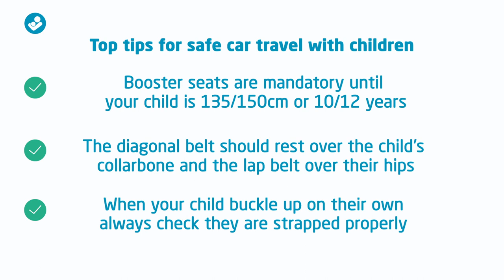Maxi-Cosi | How to install a child car seat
Maxi-Cosi | A recent study by Maxi-Cosi found 25% of 5-year-olds travel without a booster seat despite the fact that it is mandatory to use one until a child is 135/150cm tall, leading to dramatic consequences during a car crash. Watch our useful video on “how to install a child car seat ” to get it right every time! For more information on the results of our study on car seat misuse, Plus check out our child car seat advice